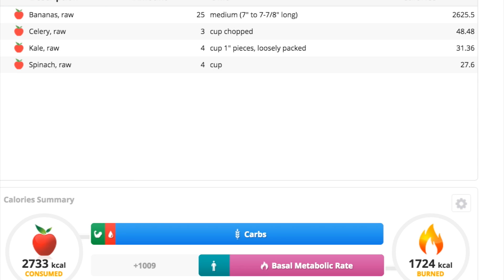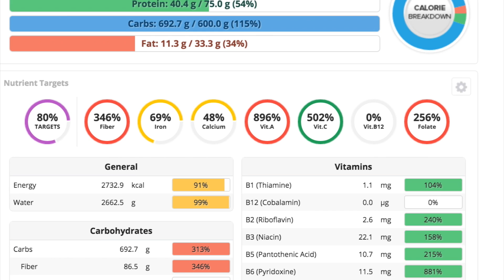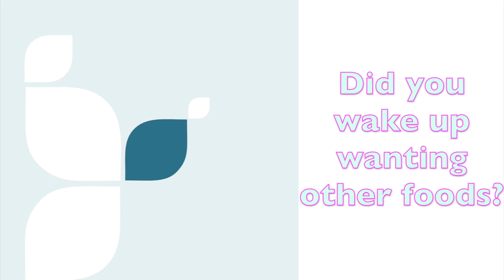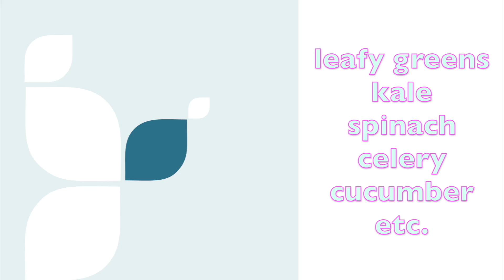The BEST Spring & Summer Cleanse! Banana Island Q&A & Tips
This video is a Banana Island Q&A & Tips video.

If you got this far comment “I need a banana box!!!"

Filmed with:
*Sony a5000
*Nikon Tripod

I’m Charly, a plant based vegan, life and travel video blogger currently located in South Korea. I video blog & teach English full time. I post videos to inspire you to step out of your comfort zone, work toward your dreams, and live to discover your potential.